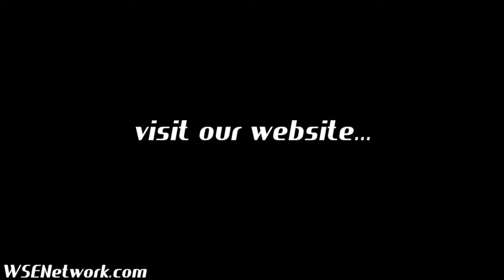A chat with Kamiko Williams - NY Liberty Guard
- WSEN's Denise Saul caught up with NY Liberty guard Kamiko Williams at the Liberty preseason game against the Sun.

The Liberty drafted the former Univ. of Tennessee guard in the second round of the 2013 WNBA draft. Williams was the third pick of the round and the 15th selection overall.